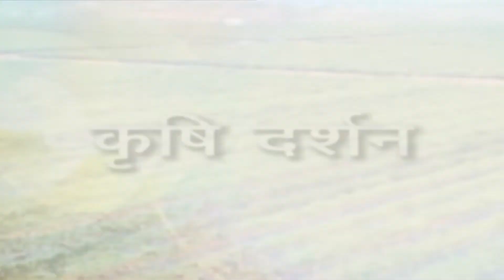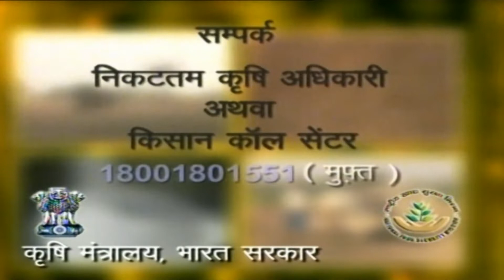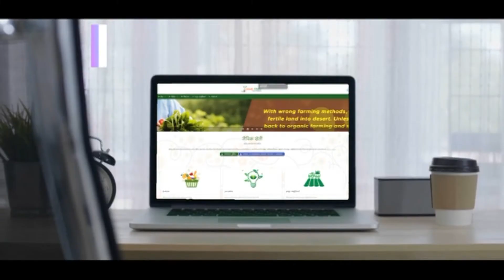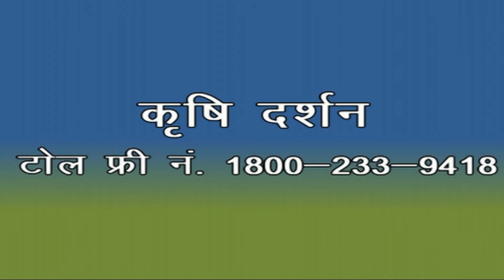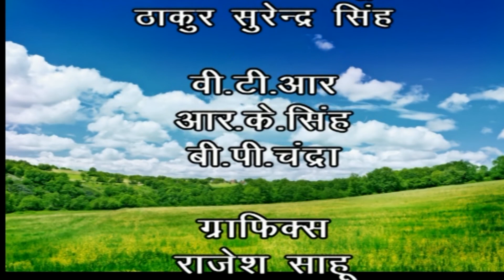कृषि दर्शन लाइव :- वर्षाकालीन सब्जियों की उन्नत खेती , Date - 27/07/2022,